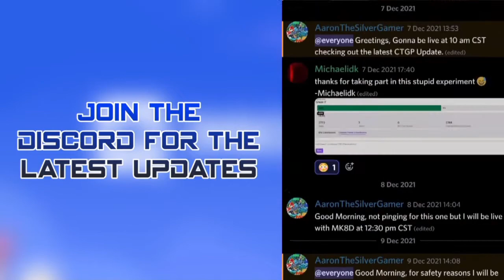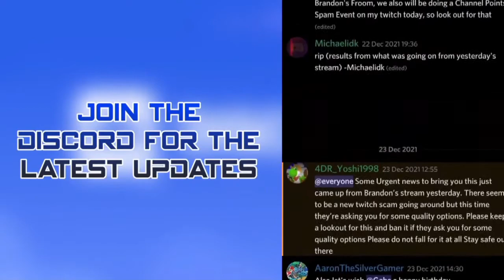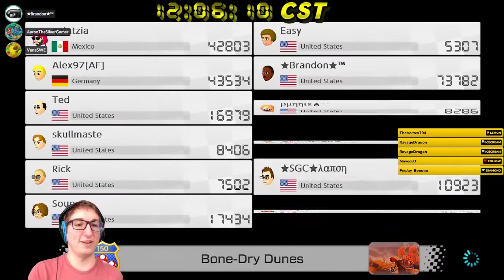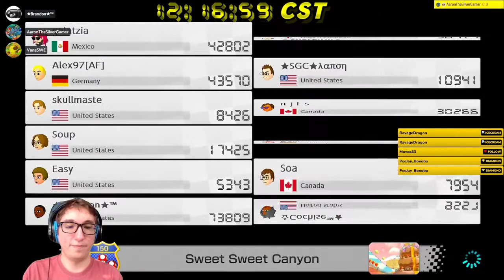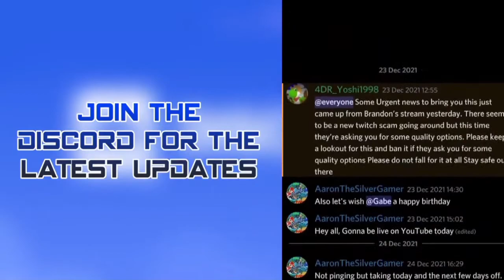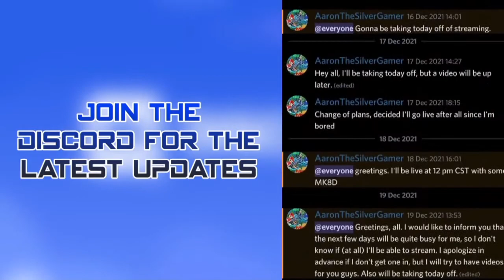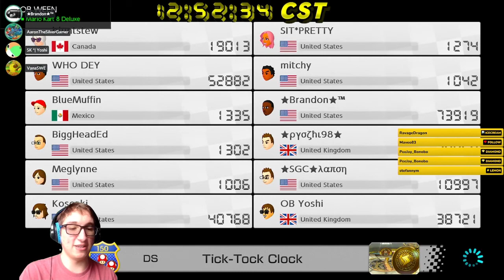Mario Kart Mania #4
Taken from DLive on February 4, 2022. There was a Mario Kart Wii Portion, but I had to edit it out due to technical issues. So we have Mario Kart 8 Deluxe and Mario Kart 64 this time.